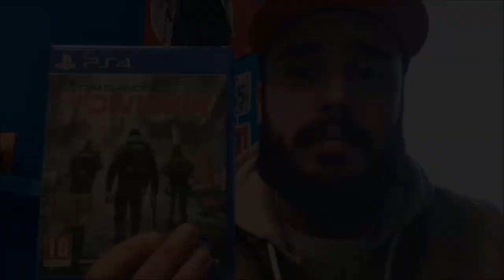Gameup Borgosesia \ VIDEORECENSIONE \ Tom Clancy's THE DIVISION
Ciao a tutti GAMEUP BORGOSESIA TELEVISION eccoci qui pronti a recensire il nuovo ed attesissimo THE DIVISION !
SEGUITE ANCHE LA MIA PAGINA FACEBOOK GAMEUP BORGOSESIA !